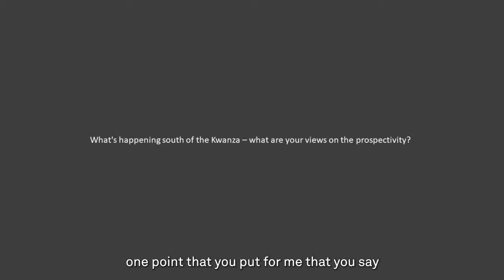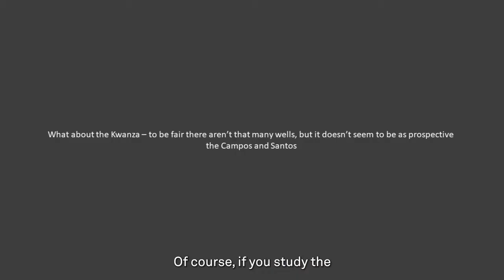South Atlantic Deepwater Basins: Don’t Be Afraid to Put Your Ideas Forward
In the final part of this interview between Justin Cochrane and Dr Mello. they discuss the Santos and Campos basins and the technological advancements that were required before some of the largest discoveries were made. Dr Mello also explains why going deeper was so critical, talks through the AAPG Memoir 124 and explains the significance of this work for the South Atlantic and ends with his picks for areas in the south Atlantic that still hold the potential for Giant discoveries.